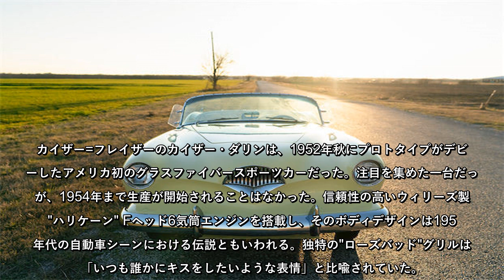「そうやって開くの !?」ユニークなドアを備えるキュートな車